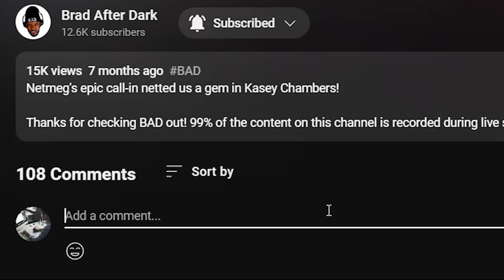🎵 Kid 'N Play - Gittin' Funky REACTION